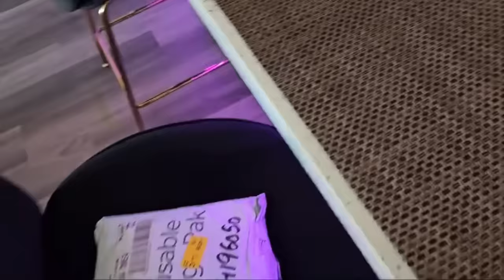SHARING MY EID DRESSES AND ANUM EID DRESSES 😍❤️